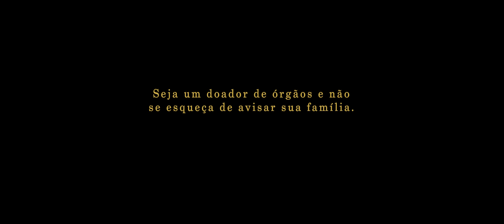francisco, el hombre - O Tempo É Sua Morada | Clipe Oficial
Clipe oficial da música O Tempo É Sua Morada da banda francisco, el hombre.

O Tempo É Sua Morada

Trago no peito costuradas
Contas de memória fresca
Pão quentinho sobre a mesa
O cheiro sobe a escada
Acordo e não vejo nada

Trago na aba da minha saia
Costurada em zig-zag
Café preto e um cigarro
Seu canto e gargalhada
Ecoando pela casa

Se o vento te levou, o tempo é sua morada

Não levo dor e nem tristeza
Ponho as cartas sobre a mesa
E a ferida cicatriza
Toda pena um dia passa
E o amor vira certeza

Não vou esquecer
Não vou esquecer
Vou te celebrar
Não vou esquecer
Vou te celebrar
Não vou esquecer
Vou te celebrar

Música por francisco, el hombre

francisco, el hombre é Sebástian Piracés-Ugarte, Mateo Piracés Ugarte, Juliana Strassacapa, Andrei Kozyreff e Rafael Gomes

Manager: Felipe França Gonzalez
Gravado no Estúdio Costella por Alexandre Capilé
Técnico de gravação e edição de áudio por Felipe Romano
Edições adicionais por Renato Napty em Estúdio IPU' vae
Mixado por Pedro Garcia
Masterizado por Fernando Sanches em Estúdio El Rocha
Arranjo de sopros e cordas por Giovani Loner
Trombone por Giovani Loner
Sax tenor e flauta por Igor Riberti
Trompete e Flugel po Douglas William
Violinos por Wanessa Dourado e Maria Fernanda
Violoncelos por Raphael Evangelista
Viola por Elielma Martins
Baixo acústico por Matheus Tagliatti
Produção Executiva: Felipe França Gonzalez

Produzido por Sebastian e Mateo Piracés-Ugarte em AntiKontra Estúdios.

Realização: Governo do Estado de São Paulo
Patrocínio: Natura Musical

Natura/ Vice: Kelviane da Silva Lima

Produtora: Awake Film
Produção executiva: Zahra Staub
Atendimento: Daniel Chasin
Coordenador de produção: Guilherme Vieira
Coordenador de produção: Diego Melo
Direção & Roteiro: Los Pibes (Raphael Pamplona & Caio Amantini)
Assistente de direção: Thomaz Bicudo Delgado Kardos (Thomaz Kardos)
Diretor de Produção: Gustavo Morozini Batista
Produtor: Raphael Goncalves Reitano
Assistente de produção: Milena Isabela Borrasca de Brito
Ajudante de produção: Helber Beraldo de Souza
Ajudante de produção: Leandro Machado da Silva Conceição
Coreógrafa: Flora Bitencourt
Produtor de elenco: Bruno Felsmann
Ator Principal: Der Gouvea
Atriz Principal: Malú Lomando
Ator Marido: Bruno Felsmann
Atriz Mãe de Sofia: Samanta Precioso
Mãe de Sofia: Angela Bernadete dos Santos
Atriz Criança: Sofia
Ator Médico: Clodoaldo Silva
Atriz Enfermeira: Dulcineia Dibo
Direção de Arte: Teresa Sbardellati (Ateliê Modestamente Revolucionário)
1 Assistente de arte: Nicolle Laforgia de Bari
2 Assistente de arte: Bruna Bressan Bosnic
Figurino: Fabiana Terezinha de Souza
Direção de fotografía: Thiago Beck
1 Assistente de câmera (16/10): Peterson Augusto Lomovtov
2 Assistente de câmera (16/10): Paulo Vinícius Rodrigues da Silva
Video Assist (16/10): Rodrigo Cesar dos Reis Soares
1 Assistente de câmera (17/10): Tadeu Bastos Sampaio
2 Assistente de câmera (17/10): Ana Carolina Osorio
Video Assist (17/10): Raquel Balbino Gonçalves de Oliveira
Logger: Gabriel Avelar
Gaffer: Carlos Alberto Ferreira
Assistente de elétrica: Noel Gomes de Brito Filho
Chefe de Maquinaria (16/10): Rodrigo Augusto de Melo
1 Assistente de maquinaria (16/10): Kaique Augusto Pereira de Souza
2 Assistente de maquinaria (17/10): Lucas Mateus dos Santos Bispo Paiva
2 Assistente de maquinaria (17/10): Alvaro Dos Santos Bispo
2 Assistente de maquinaria (17/10): Nevisson Ribeiro Passos
Maquiagem: Anderson Silva Montes
Assistente de Maquiagem: Daniele Hachebe
Motorista: Daniel Fiore "Batata"
Motorista: Alexsandro Marcílio Cifuentes Rudolpho
Motorista: Gilmar Gomes
Coordenação de pós produção: Jenifer Dantas e Andre Francisco
Efeitos visuais: The End Post
Correção de cor: Equipe Psycho N' Look
Editor:  Tiago Gil
Produtor de áudio: Loud
Produtores de Áudio: Thacio Palanca, Lucas Weingaerther e Flavio Pereira
Atendimento de áudio: Edu Bernardo

Seja um doador de órgãos e não se esqueça de avisar a sua família.
Apoio: ABTO